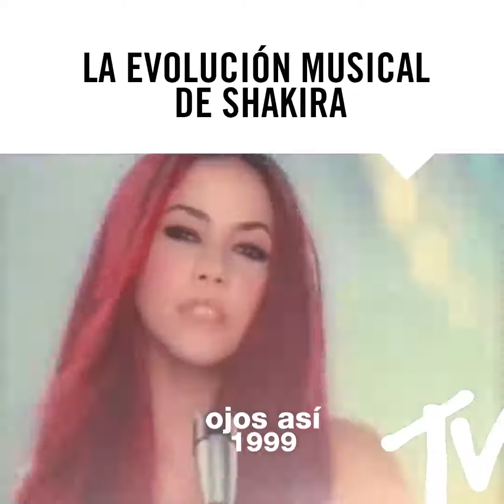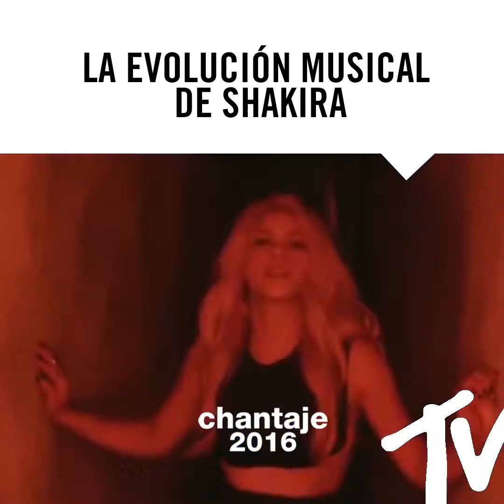La evolución musical de Shakira-Dj.Ramón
La evolución musical de Shakira, a 19 años del estreno de ¿Dónde están los ladrones?"
¡De Colombia al mundo! La evolución de Shakira a lo largo de 25 años carrera
La cantante es un referente mundial y una de las latinas más influyentes de la música